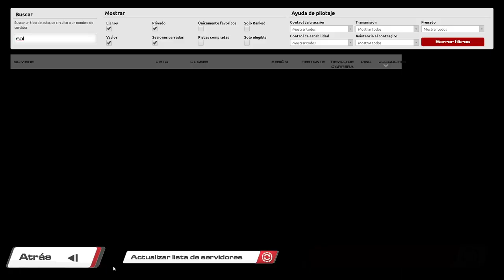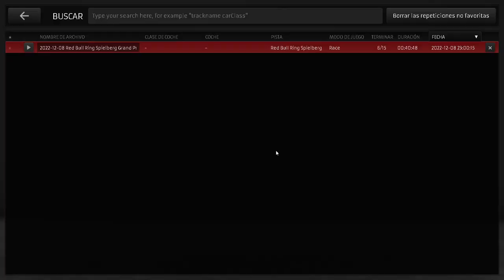RaceRoom 🏆 GT3 - Red Bull Ring GP 🏁 Funny SplitRoom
Disfruta la carrera de la Funny SplitRoom con los GT3 en el circuito de Red Bull Ring GP.
Retransmisión de la Funny SplitRoom ofrecida por RRS - RaceRoom Spain. Comunidad de Raceroom e Información acerca de Raceroom Racing Experience y KW Studios.
Increíbles batallas con los GT3 en Red Bull Ring GP.
GT3 y Red Bull Ring contenido de Raceroom.
GP de la Funny SplitRoom en Raceroom con los GT3 en Red Bull Ring GP.
No pierdas detalle de los adelantamientos en Red Bull Ring con los GT3 .

Relacionado: GT3 raceroom, raceroom GT3, GT3, raceroom Red Bull Ring, Red Bull Ring raceroom, Red Bull Ring, Red Bull Ring GP, GP Red Bull Ring, GT3 Red Bull Ring, Red Bull Ring GT3, raceroom online, raceroomspain, Raceroom Spain, raceroom España, raceroom racing experience, raceroom carrera, raceroom español, raceroom gameplay, raceroom Red Bull Ring, Simracing, Racing, RRS, GP, Funny SplitRoom, Red Bull Ring, raceroom español,, Red Bull Ring GP, raceroom Red Bull Ring GT3, GT3 Red Bull Ring raceroom, raceroom GT3 Red Bull Ring, Red Bull Ring simracing, GT3 simracing, raceroom simracing, raceroom